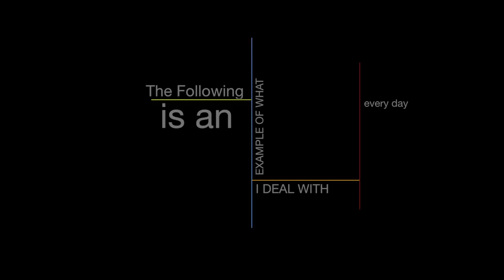What is wrong with my voice?! Living with dystonia (spasmodic dysphonia, spasmodic torticollis)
What is wrong with my voice?  I get this question a lot.  So today I want to tell you what it is like to be living with dystonia and a life of spasmodic torticollis and spasmodic dysphonia.  See I have a movement disorder called dystonia.  It is a disconnect between the brain and the muscle sending the muscle into a constant state of spasm.  It is painful when untreated but mostly it is SUPER annoying.